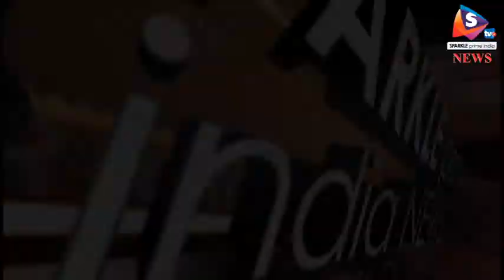जलदाय दफ्तर पहुंच कांग्रेसियों ने किया हंगामा, पानी की मांग पर किया धरना प्रदर्शन